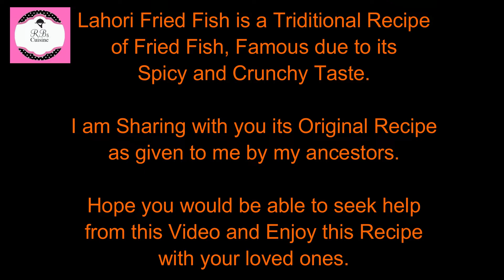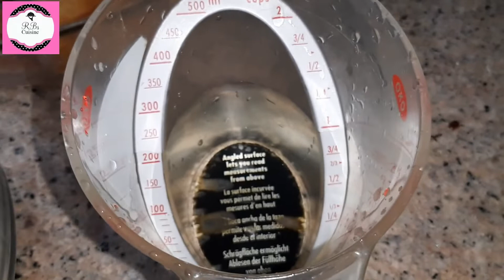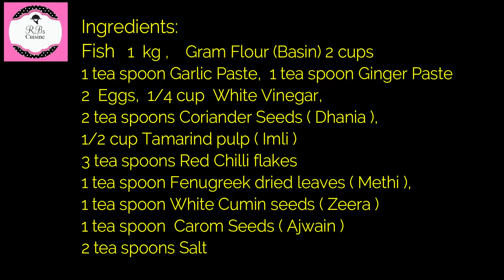| LAHORI FRIED FISH | ORIGINAL RECIPE | RB's Cuisine | 2020 |